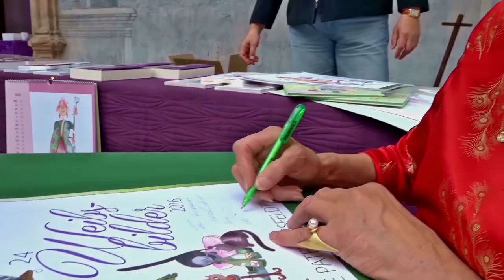20 Jahre Mut zum Hut Jubiläum 2018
Kleiner Rückblick auf 20 Jahre " Mut zum Hut " in Neuburg an der Donau.
Initiatorin von " Mut zum Hut " ist die Neuburger Künstlerin Ute Patel-Missfeldt.